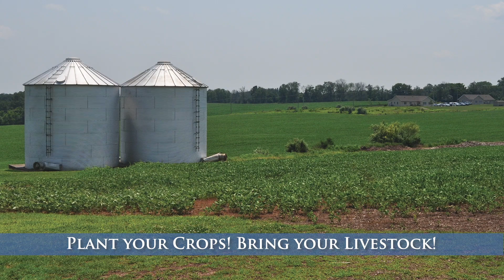Alexandria Farm auction. 100+/- Preserved Acres with CountryHome Ready for Renovation. 09/09/21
100+/- Acres of Open Fields. Former Homestead of George V. Forman.

Located in the picturesque rolling Hunterdon County hillside
. Ample road frontage for your Agri-Business
. Restore this turn of the century country home
. Excellent school systems
. Close to the Flemington, Clinton, Routes 12 and 78.

Online Auction: Bidding Concludes Thursday,
 September 9, 2021 at 11 AM.
Property Previews 12-2 PM:
Tuesday, August 17th
Property Address: 1663 Little York Mt Pleasant Rd (CR-519), Alexandria Twp (Pittstown),